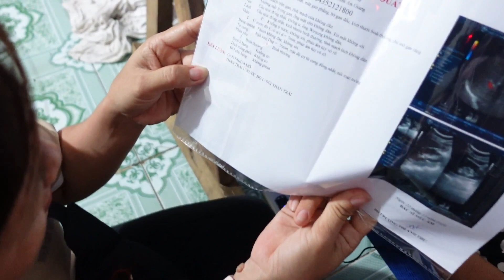Tiếp Tục Trao Thêm Hộ 9 & 10 Chú Ba CỦA Và Chị THÚY-Cám Ơn Chú/Tập 551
Giao lưu nhóm:
Fanpage facebook:

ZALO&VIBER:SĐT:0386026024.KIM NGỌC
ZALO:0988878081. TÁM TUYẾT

Số nhà: 380.ẤP THẠNH PHÚ-XÃ BÌNH THẠNH-HUYỆN CHÂU THÀNH-AN GIANG[PHẠM THỊ BẠCH TUYẾT]